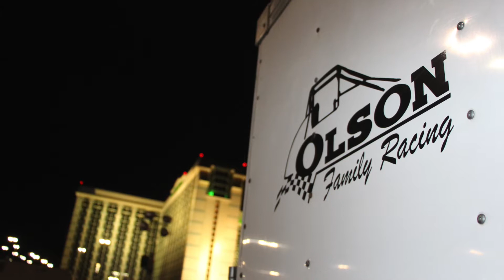Quarter Midget Racing and Training #8 Jan 2018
Quarter Midget Racing